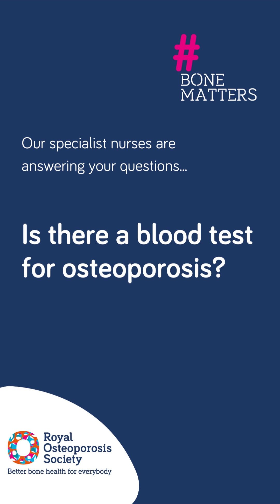Is there a blood test for osteoporosis?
In our newest nurses Q&A, osteoporosis specialist nurse Kirsty answers the question: Is there a blood test for osteoporosis?

We're here to help you live well and look after your bones. Find out about the information and support we have available

We really value your feedback and are keen to hear how you found the session, to let us know, please take a moment to complete our short survey